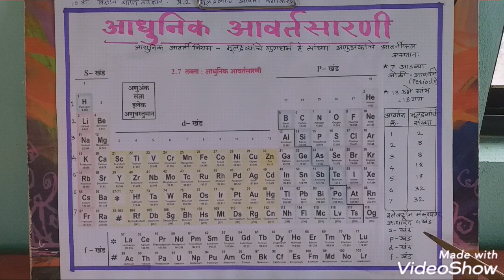10 Sc 1, Ch. 2. periodic table, Part 7, spdf खंड.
मराठीतून स्पष्टीकरण